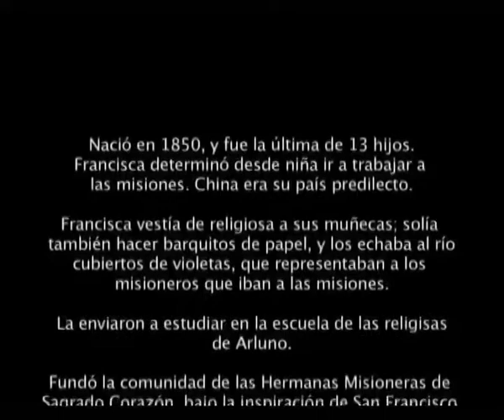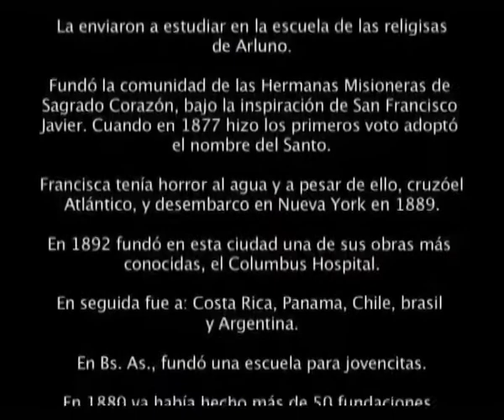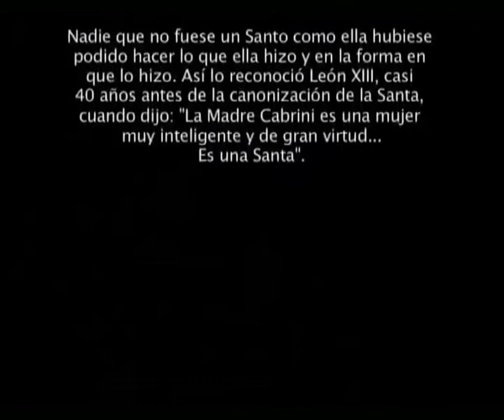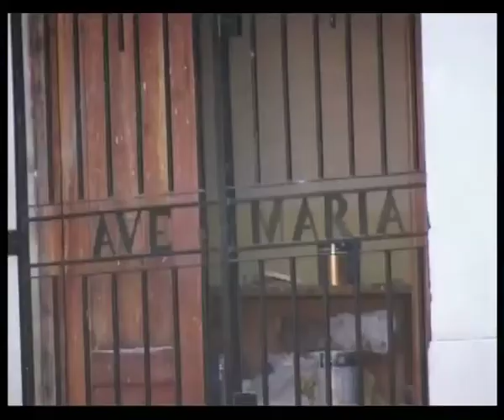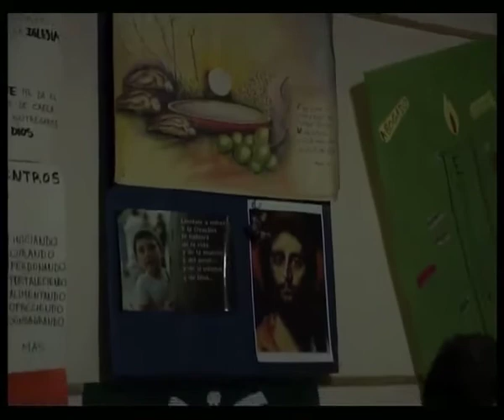Sta. F. Javier Cabrini 40 años de su fundación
Este video fue realizado en el año 2004, por pedido del Padre Carlos White, con motivo de la celebración del 40 aniversario de la Parroquia Sta. F. Javier Cabrini. Dicha realización fue sin costo alguno.